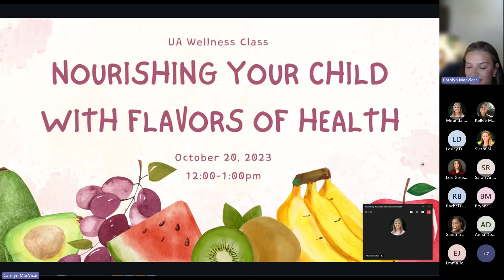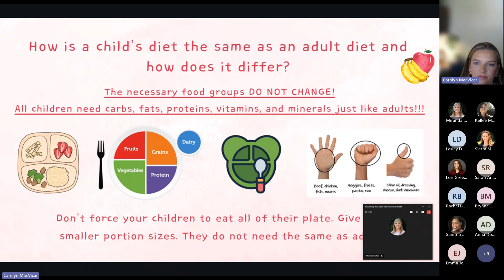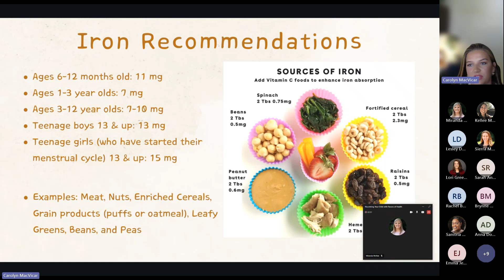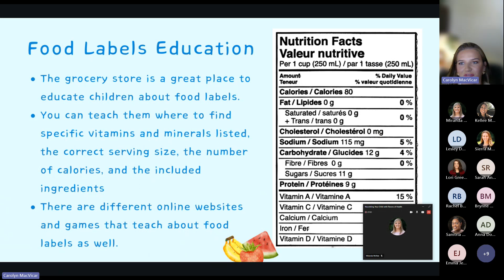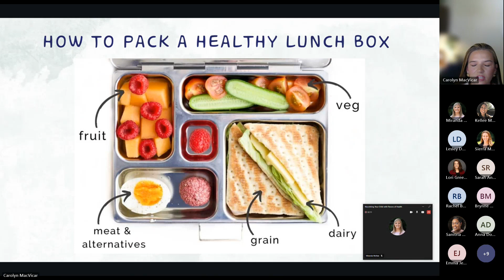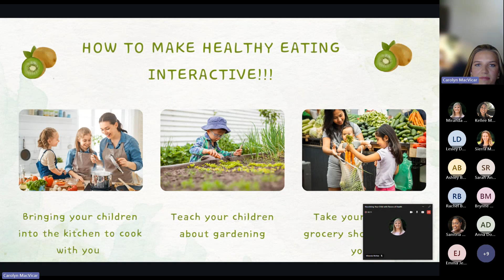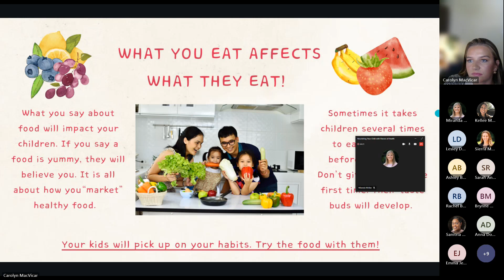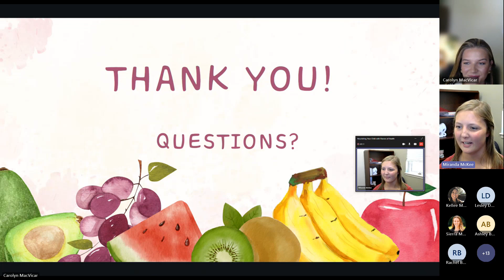Nourishing Your Child with Flavors of Health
Learn how to make healthy eating an enjoyable and lifelong habit for your child. Taught by Bailey Brophy who is pursuing a master's degree in human nutrition and is on track to become a Registered Dietitian.